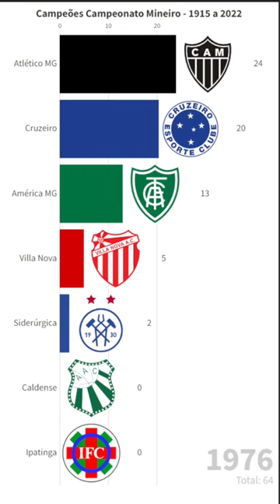CAMPEONATO MINEIRO 1915 - 2022 | CAMPEÕES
Desde 1905, o Campeonato Mineiro tem sido o palco para algumas das mais emocionantes disputas de futebol no estado de Minas Gerais. Nesse vídeo, você vai ver a evolução dos campeões ao longo dos anos, com destaque para times lendários como Atlético MG, Cruzeiro, América MG, Villa Nova, Siderúrgica, Ipatinga e Caldense. Não perca a chance de conhecer mais sobre a história do futebol mineiro!